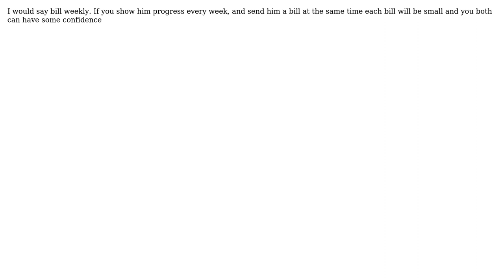How to assure client that we will complete our project and won't run away with the money?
Software Engineering: How to assure client that we will complete our project and won't run away with the money?

With thanks & praise to God, and with thanks to the many people who have made this project possible! | Content (except music & images) licensed under CC BY-SA | Music | Images & others | With thanks to user Zachary K user gnat user Bart van Ingen Schenau user Appellaxians and the Stack Exchange Network Trademarks are property of their respective owners. You are responsible for your own actions.